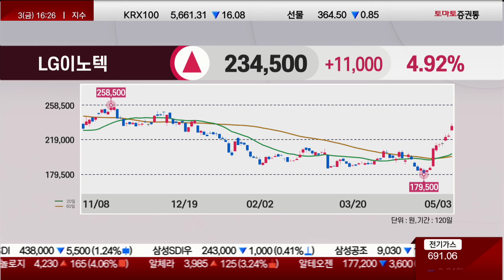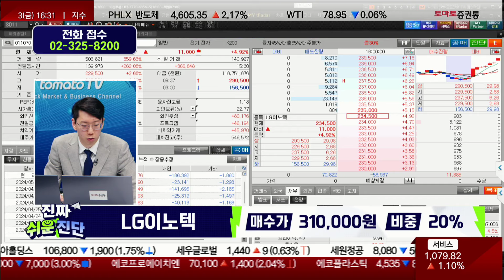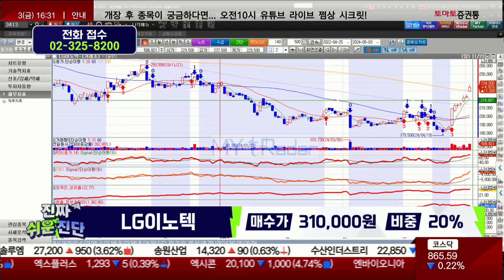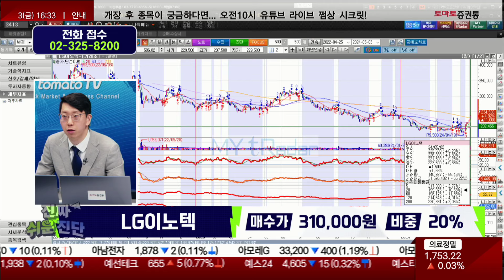LG이노텍(011070) / 애플 호실적에 상승한 주가 하지만 리스크 대비 필요 [김덕호 대표(주식회사플레처)_진짜 쉬운 진단]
▶김덕호 대표(주식회사플레처)

- 개장 시황
- 급등주 분석